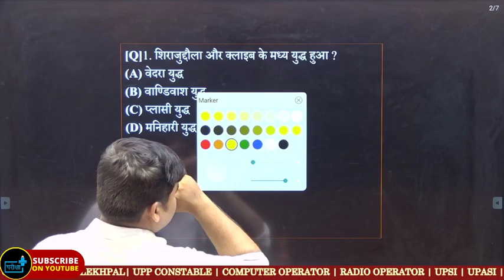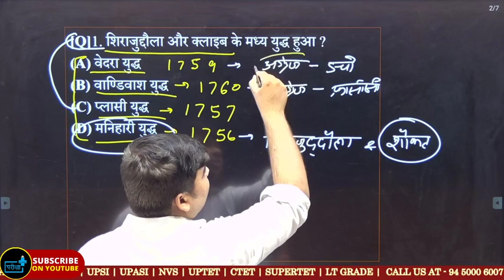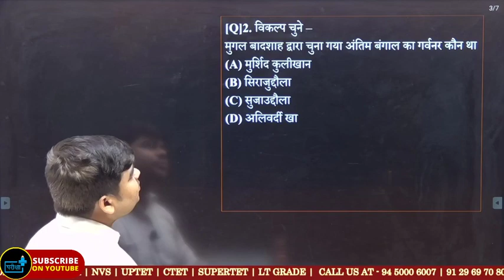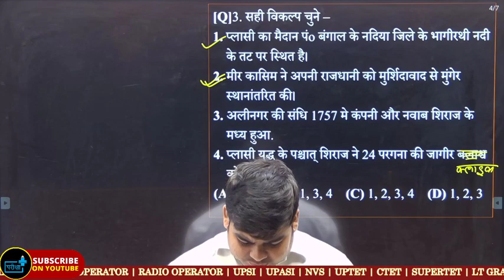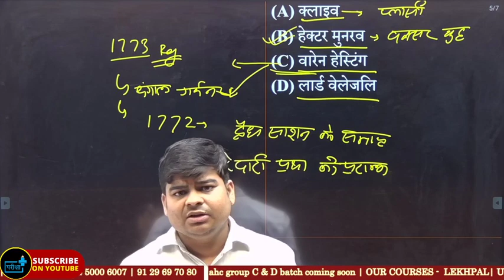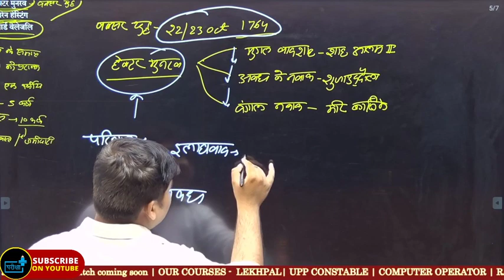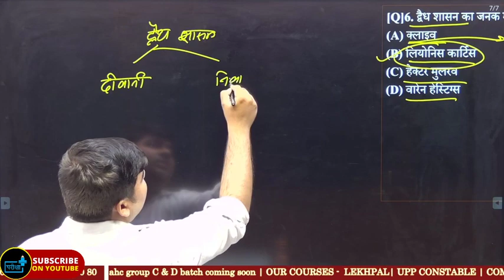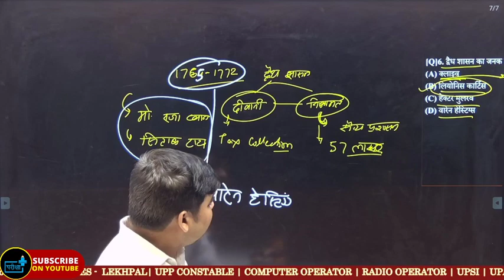UPSSSC PET 2022 History Battle of Plassey & Buxar प्लासी और बक्सर का युद्ध l By Anuj Tiwari